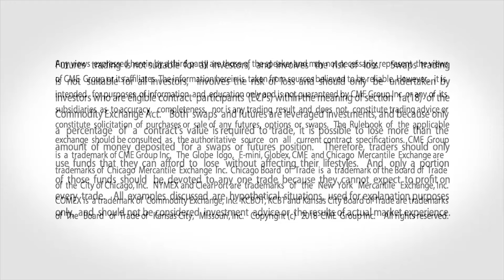March 6 Equities Commentary: Scott Bauer